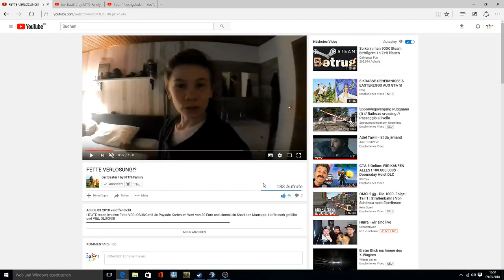ALLE DEN KOMMENTAR LIKEN!